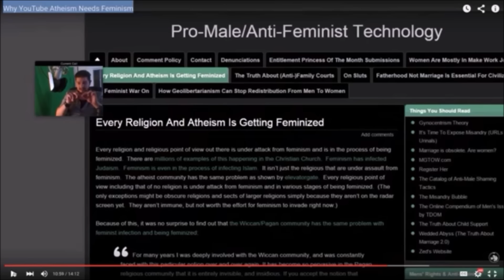Not cool, bro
So, June and the Armored Skeptic say that MRAs and feminists have the same arguments and do the same things. If you're as tired of people saying this shit as I am, please tweet this video to